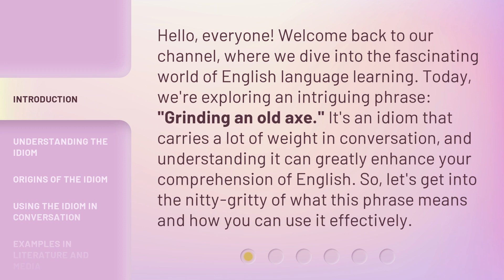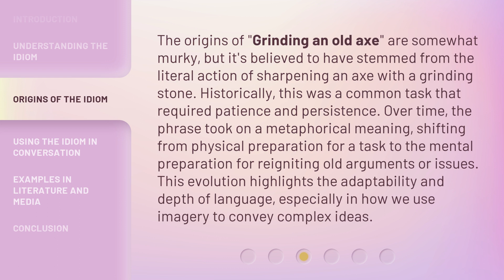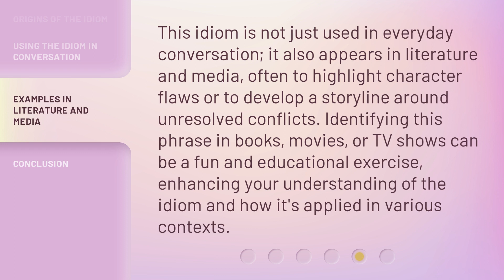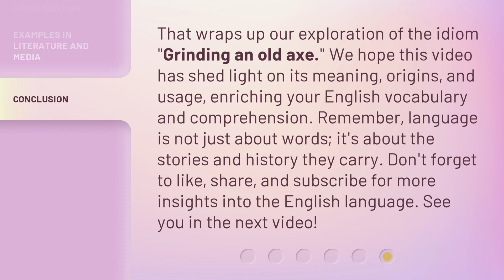Unveiling the Idiom: "Grinding an Old Axe"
Unveiling the Idiom: 'Grinding an Old Axe' • Discover the fascinating origin and meaning behind the idiom 'Grinding an Old Axe' in this enlightening video!

00:00 • Introduction - Unveiling the Idiom: "Grinding an Old Axe"
00:37 • Understanding the Idiom
01:18 • Origins of the Idiom
01:56 • Using the Idiom in Conversation
02:31 • Examples in Literature and Media